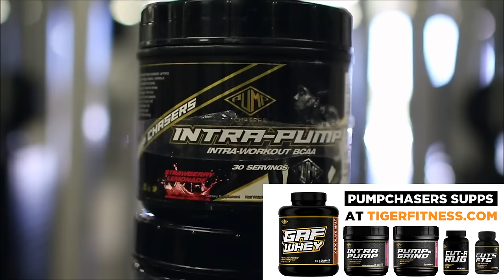Vlog: My 39th Birthday! | High Volume Training Is The Best